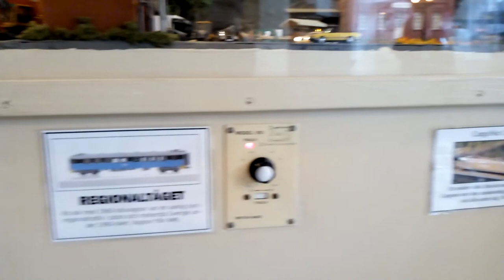Nordland, stor modelljärnväg i Modelljärnvägens hus, Sverige. Text, Subtitles, Untertitel, Titres.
Nordland, stor modelljärnväg i Modelljärnvägens hus, Sverige. Undertexter. Godståg, malmtåg, persontåg, snabbtåg i flera nivåer.

ENG; Nordland, large model railway in the Model Railroad House, Sweden. Subtitles in some languages.
GER: Nordland, große Modelleisenbahn im Haus von Modelleisenbahn, Schweden. Deutsche Untertitel.
FRA: Nordland / Pays du Nord, grand chemin de fer modèle dans la Maison de chemin de fer miniature, Suède. Sous-titres français.
ESP: Nordland / País del norte, gran modelo de ferrocarril en la Casa de ferrocarril modelo, Suecia. Subtítulos en español.
POR: Nordland / País norte, grande modelo ferroviário na Modelo de casa ferroviária, Suécia. Legendas em português.
ITA: Nordland / Paese del Nord, grande modellino ferroviario nella Modello di casa ferroviaria, Svezia. Sottotitoli italiani.
DAN: Nordland, stor modeljernbane i Modeljernbanehuset, Sverige. Danske undertekster.
NOR: Nordland, stor modelljernbane i Modelljernbanehus, Sverige. Norske undertekster.
FIN: Nordland / Pohjois maa, Modelljärnvägens hus / Mallirautatietalo, Ruotsissa. Tekstitykset.
NLD: Nordland / Noord land, grote modelspoorbaan in het gebouw van de modelspoorbaan, Zweden. Nederlandse ondertiteling.